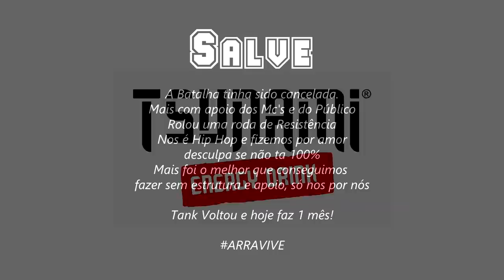Choice vs PH | FREE+DESAFIO DO CAMPEÃO| Batalha do Tanque 403º RodaDaResistência | DJ Thiago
4º Batalha do Tank de 2020, edição 403º  organizado pela BDT organização com apoio da Tsunami Energy Drink, Grupo de Apoiadores Master: André & Rogerio e Storm Kids
MUSICA DE INTRO: Um Brinde - TankFamily

EQUIPE DA BDT
- Apresentador: Fit
- DJ:   Thiago
- Equipe: Gabriel, Alan , André , Fit
Filmagem/Edição: @FelipeSGaspary

Vencedor da Batalha: Choice cara de pão